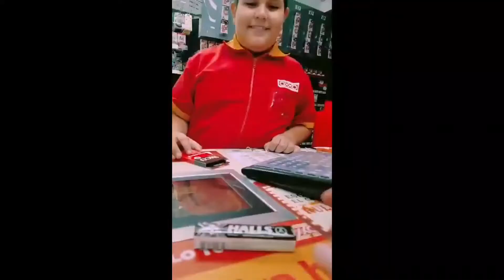El Lavadero Entrevistas: ¿Qué es lo que cambiarias de tu cuerpo?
En este video Axel y Dam salen a las calles del centro de metepec para preguntarle a la gente si cambiaría algo de su cuerpo, así como lo que más le gusta y lo que le disgusta del mismo y si se operaría esta parte, recuerden ver el podcast anterior en Gaver waffles con la opinión de Axel y Dam